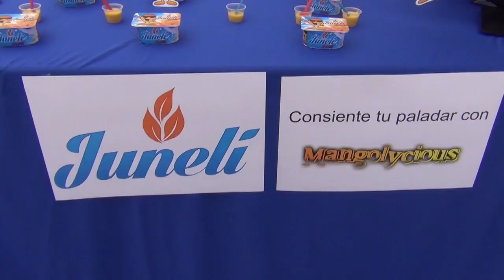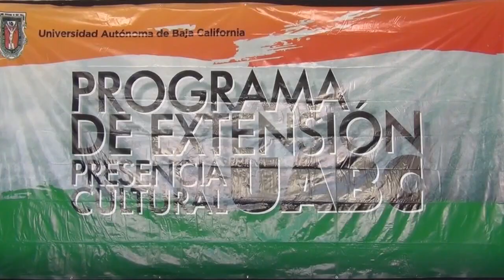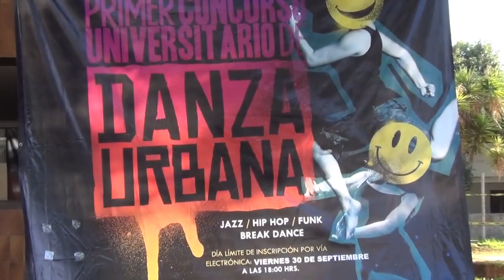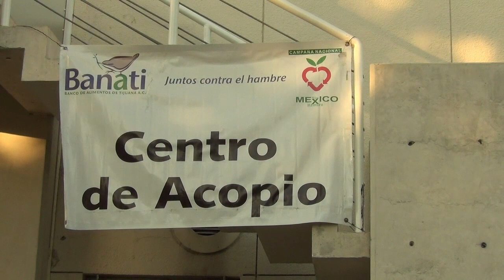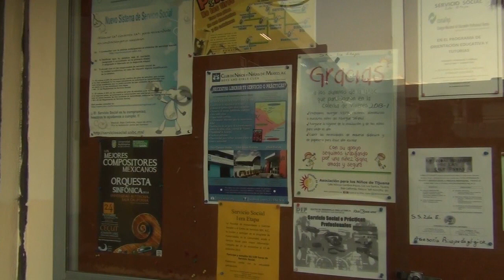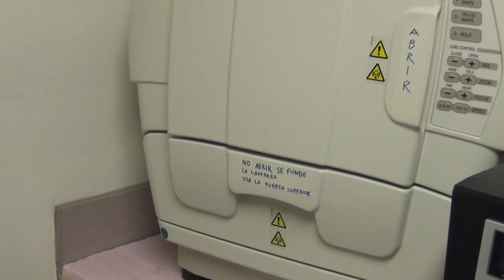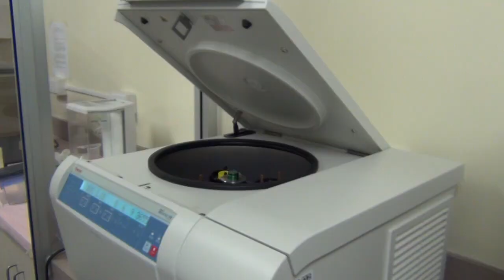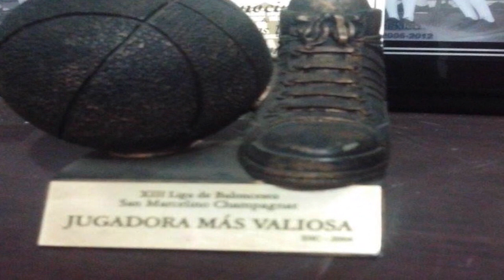Sensor 4T Episodio 17